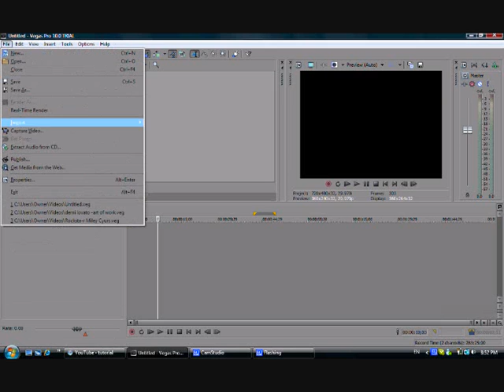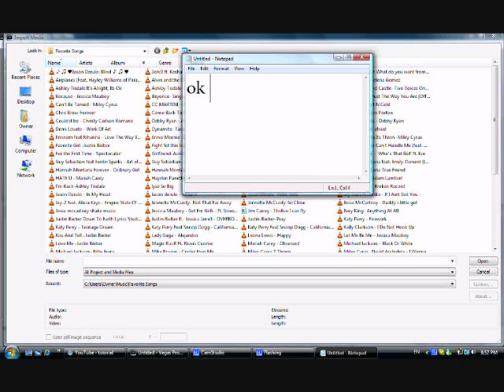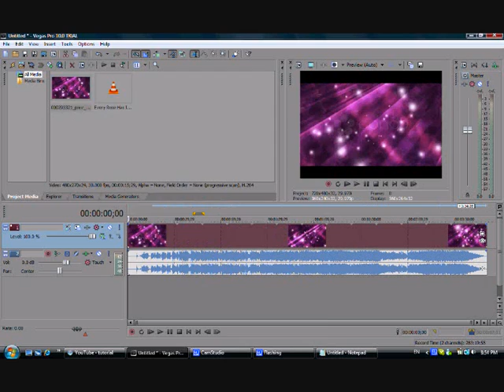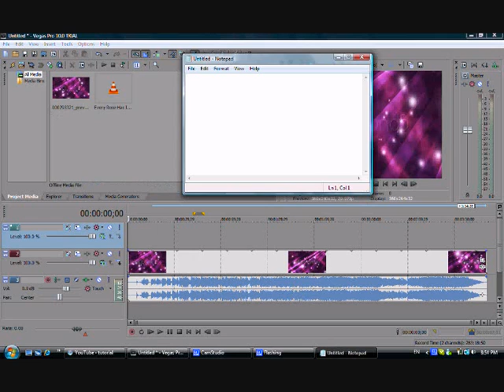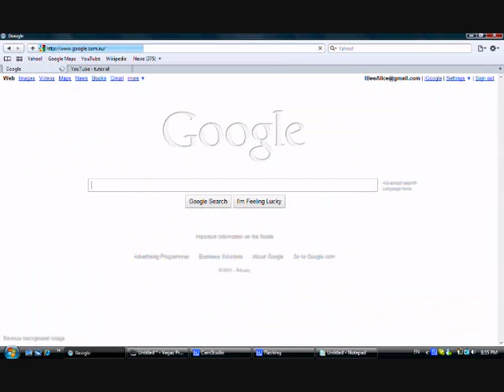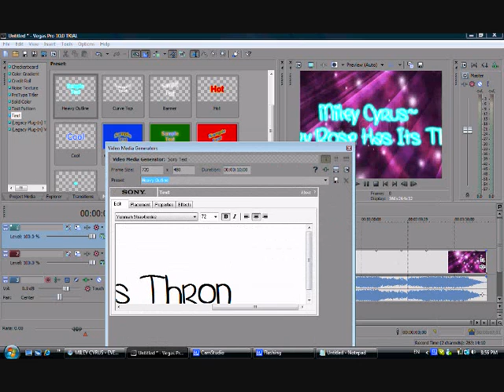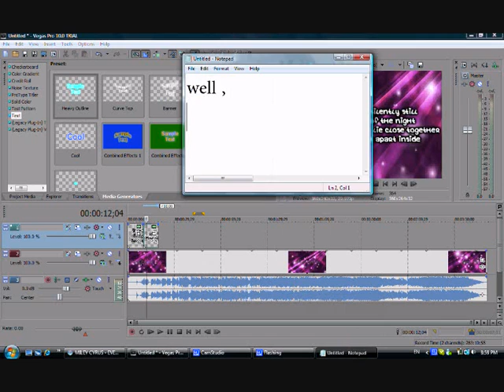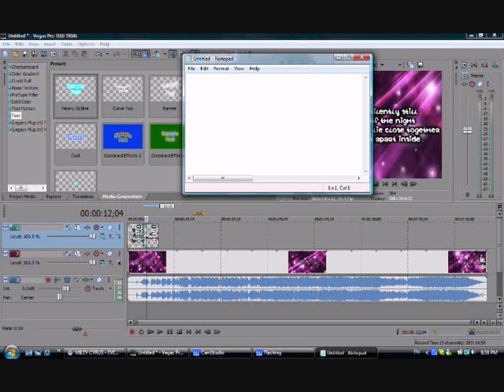How To Make A Lyrics Video With Sony Vegas 10.0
the title eplains it all